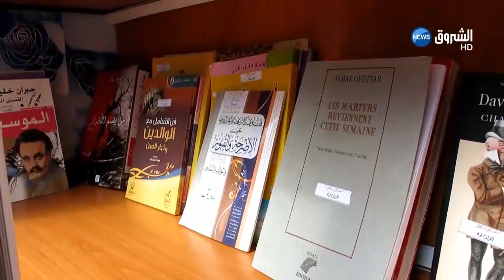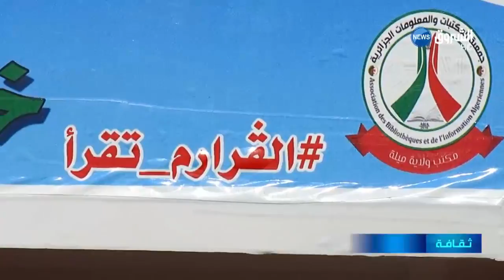افتتاح مكتبة بالهواء الطلق ببلدية القرارم قوقة بميلة